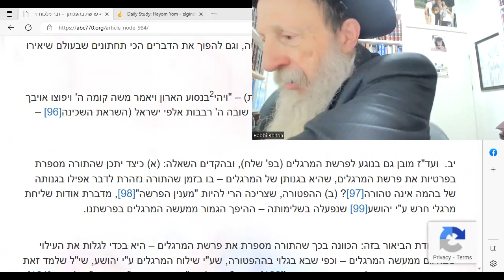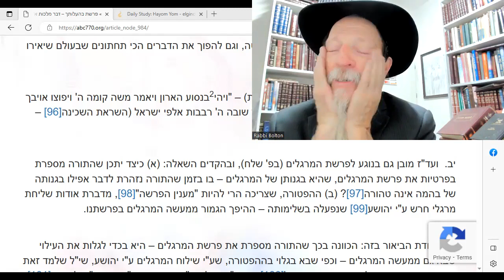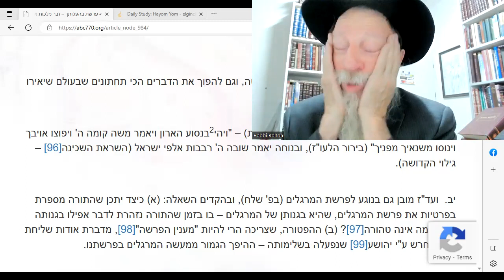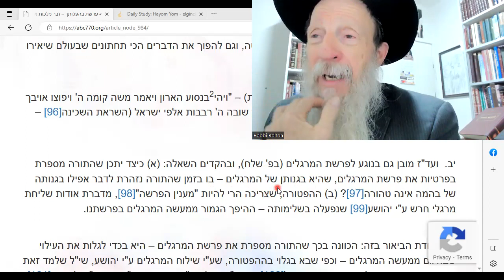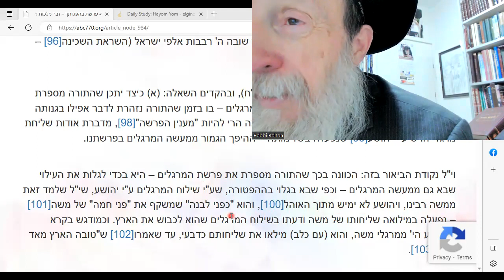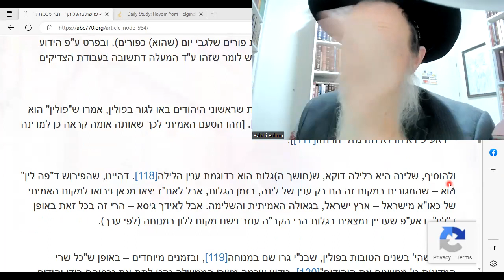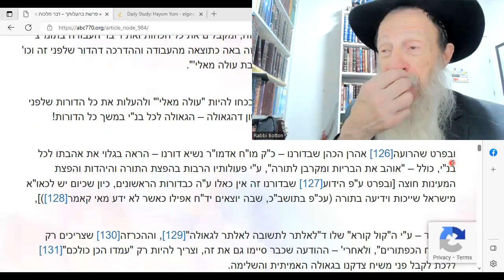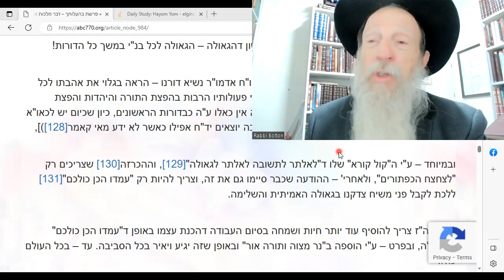Dvar Malchut: Moshiach & 7 Books of Moses: transforms the WORLD!